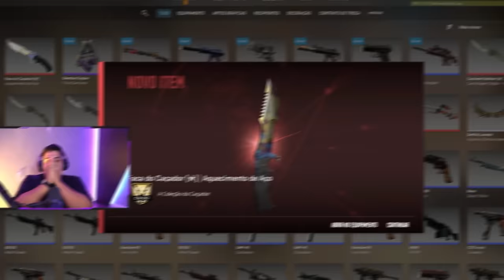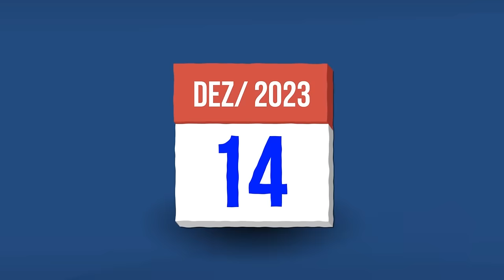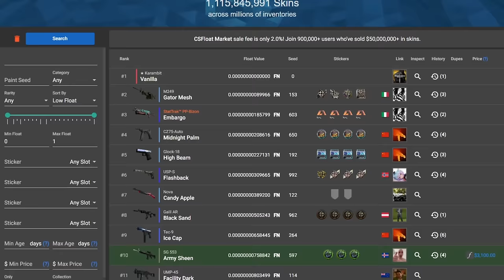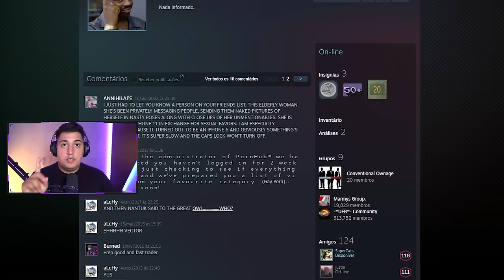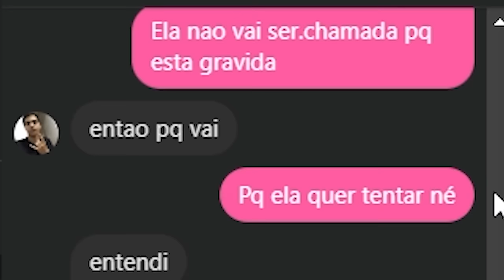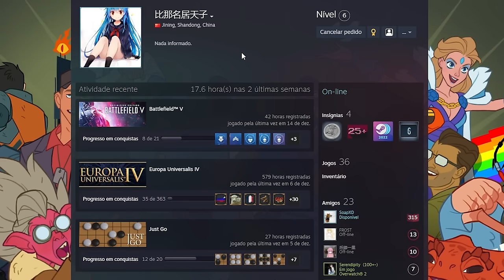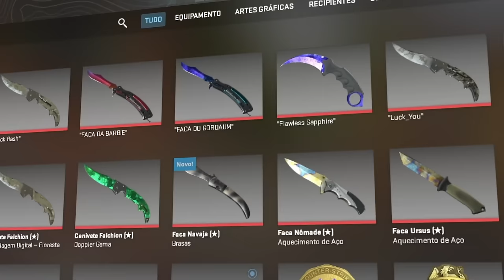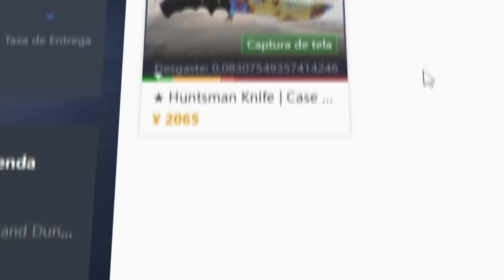estive atrás dela por anos... RASTREEI E COMPREI a PRIMEIRA FACA DA MINHA VIDA depois de 7 ANOS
10% bonus + 0,50 de graça :)

6 anos depois eu finalmente consegui comprar de novo a minha primeira faca do CS! A Huntsman Aquecimento de Aço, mas agora no CS 2.